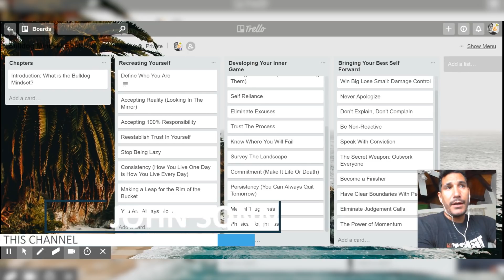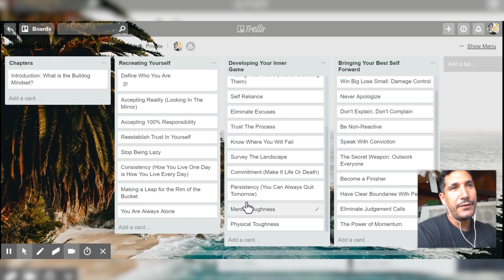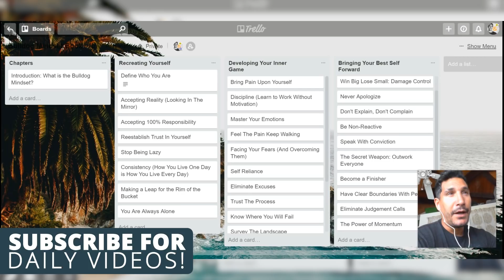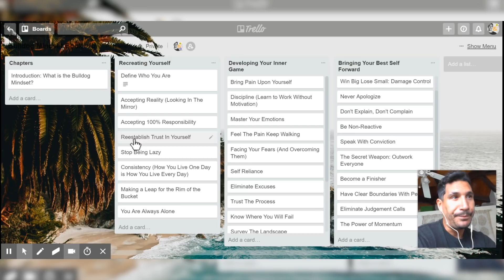The Bulldog Mindset: My NEW Book!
Today I decided to create this video to show you a "behind the scenes" video to what might be my next book.

Yes... I'm writing a new book. And this might be my first "mainstream" book. No more programming. It is time now for a change.

The Bulldog Mindset book might be my first shot at the mainstream "personal development" world.

It is still a newborn idea. Still in its development process.

But just wanted to give you guys a quick new look in what to expect of this new book and direction of the channel.